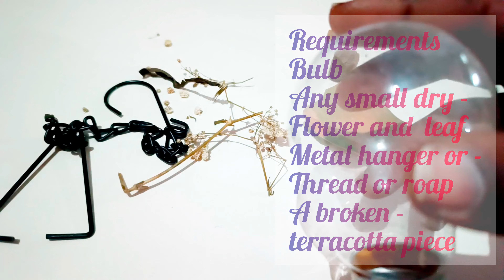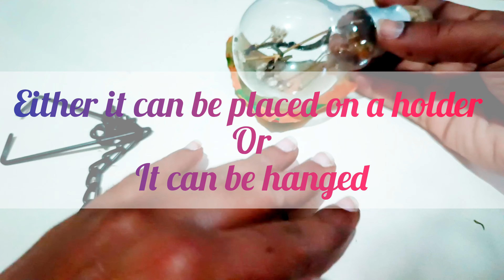Waste Product to Home Decor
This video shows how waste bulb, broken terracotta pot pieces, any dry flower , can be used to form a simple beautiful home decor.